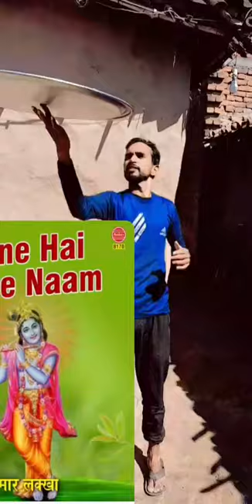# vidio/BAGERI LAL superhighway vidio😜😜😜😜😜😜😜😜